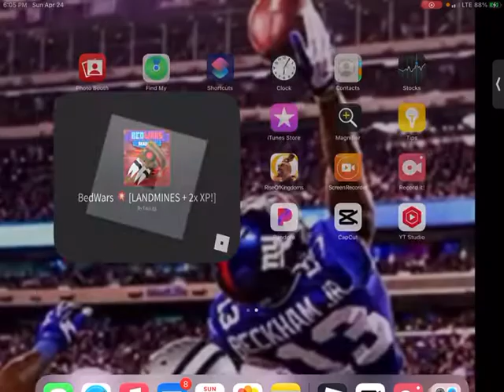When the invisible land mine saves you